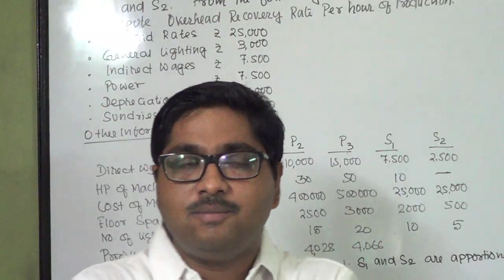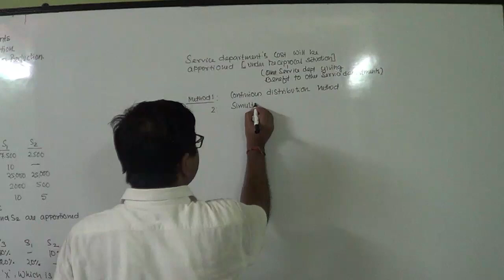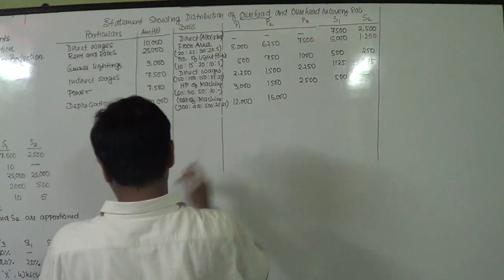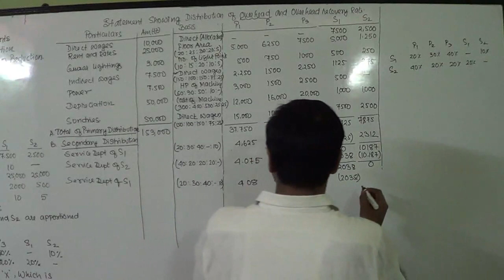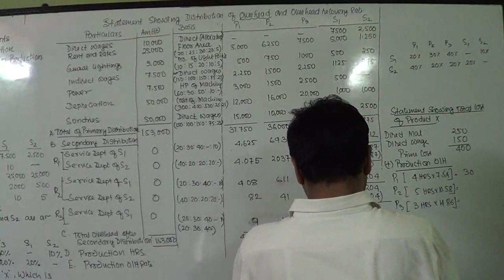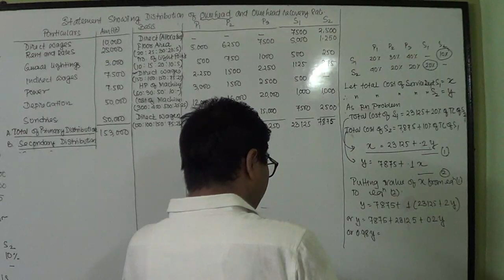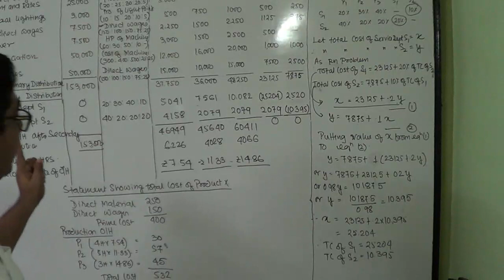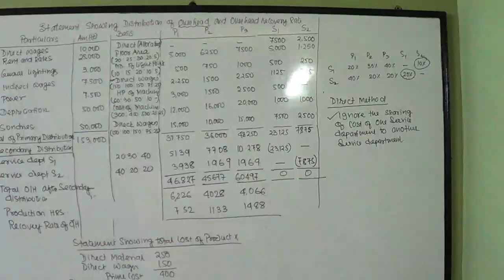Overhead Part 3